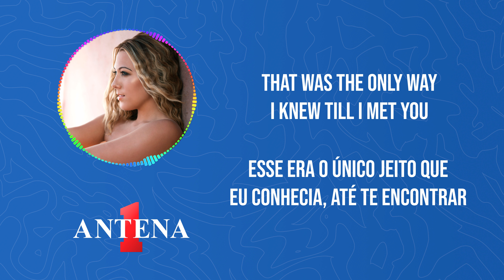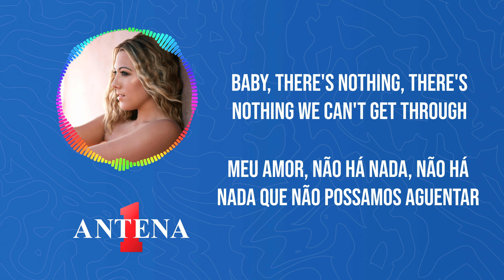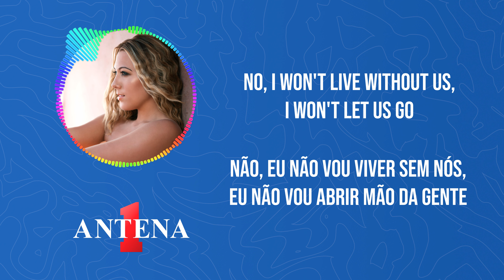Antena 1 - Colbie Caillat - I Do (Live) - Letra e Tradução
"I Do" é uma canção que fala sobre o amor verdadeiro e a felicidade que encontramos quando finalmente dizemos "sim" à pessoa que amamos. A simplicidade das palavras e a voz suave de Colbie Caillat tornam essa música ainda mais especial.

Sinta-se à vontade para compartilhar seus pensamentos nos comentários e dizer como essa música afetou você.

Tradução:
Tudo sempre foi sobre mim, eu mesma e eu
Eu pensava que relacionamentos não eram nada além de um desperdício de tempo
Eu nunca quis ser a outra metade de alguém
Eu estava feliz dizendo que nosso amor não ia durar
Esse era o único jeito que eu conhecia, até te encontrar

Você me faz querer dizer
Porque todas as outras vezes antes foram tipo, talvez sim, talvez não
Eu posso viver sem isso, eu posso deixar pra lá
Ooh, no que foi que eu me meti?
Sim, sim, sim, sim, sim, sim

Me diz, é apenas comigo?
Você sente o mesmo?
Você me conhece bem o suficientemente para saber que não estou fazendo joguinhos
Prometo que não vou voltar atrás e não vou te magoar
Pode confiar que nunca me senti como me sinto agora
Meu amor, não há nada, não há nada que não possamos aguentar
Então podemos dizer
Eu não vou viver sem isso, eu não vou deixar pra lá
No que mais eu posso me envolver?

Conheça minha família, como está sua família?
Ooh, podemos ser uma família?
E quando eu tiver oitenta anos e estiver sentada ao seu lado

Vamos nos lembrar de quando dissemos
Não, eu não vou viver sem isso, eu não vou abrir mão da gente
Olha só no que foi que a gente se meteu